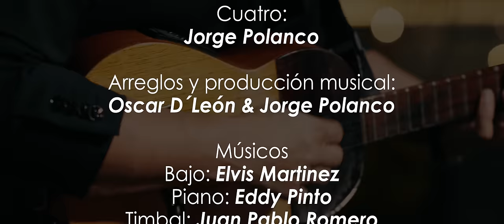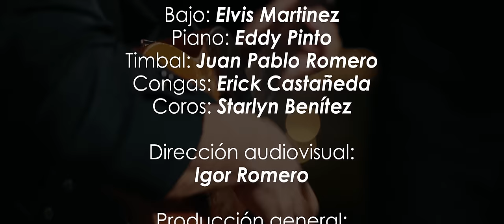Año viejo - Jorge Polanco Ft. Oscar D'León